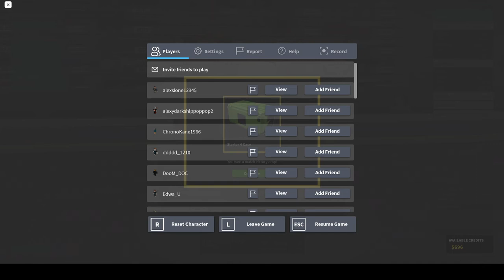April Fools Day! | Friend🚢 Forces! | Phantom Forces 2021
Welcome to Phantom Forces 2021